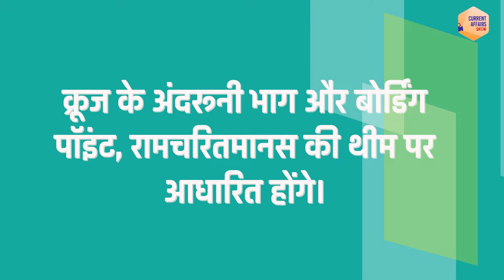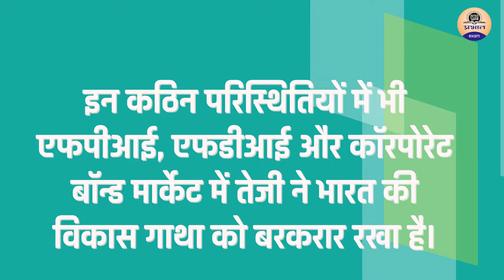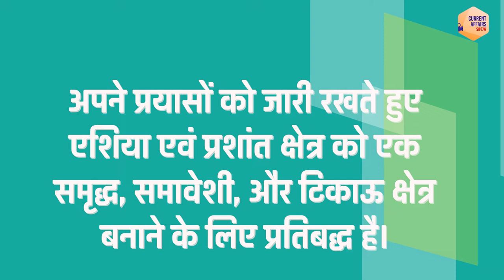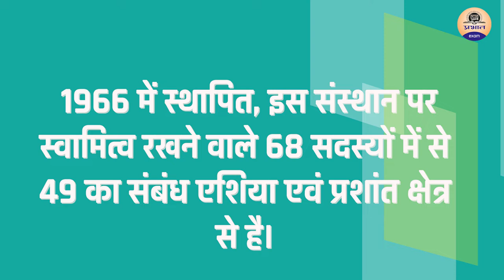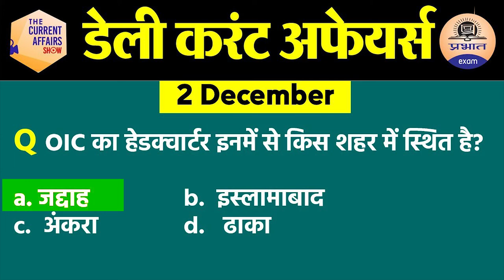3 December 2020 Current Affairs in Hindi | Current Affairs Today |Daily Current Affairs Show | Exam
Welcome to Daily Current Affairs show in hindi for All competitive exams.
Prabhat Exam के करंट अफेयर्स शो में आपका स्वागत हैं। प्रत्येक प्रतियोगी परीक्षा के प्रश्न पत्र में समसामयिकी यानि करेंट अफेयर्स का विशेष महत्त्व होता है । इसी को ध्यान में रखते हुए दैनिक समसामयिकी का विस्तृत कवरेज करने वाली डेली करंट अफेयर्स thecurrentaffairsshow की यह शृंखला शुरू की गयी है । इस नियमित लाइव सेशन में राष्ट्रीय एवं अंतर्राष्ट्रीय समसामयिकी जैसे खेल, अंतर्राष्ट्रीय सम्बन्ध, पर्यावरण, विज्ञान एवं तकनीकी, राजव्यवस्था और नियुक्तियां आदि से जुडी कई जानकारियां शामिल होती है । इस श्रृंखला में हम प्रतियोगी परीक्षा के दृष्टिकोण से दिन के महत्वपूर्ण वर्तमान मामलों को कवर करते हैं। हम विभिन्न समाचार पत्रों और वेब पोर्टलों से महत्वपूर्ण समाचारों को कवर करते हैं। इस करंट अफेयर शो को देखने के बाद आपको किसी भी न्यूज पर जाने की या न्यूजपेपर पढ़ने की आव्यशकता नहीं है।

►*PrabhatExam चैनल पर Notifications & Awareness Videos के माध्यम से हम -

👉 Current Affairs

👉 General Studies/सामान्य ज्ञान

👉 Maths/गणित

👉 Reasoning

👉 English/अंग्रेजी

👉 Science/विज्ञान

👉 Biology/जीव विज्ञान

👉 History/इतिहास

october 2020 prabhat exam current affairs

daily current affairs prabhat exam

PRABHAT EXAM
prabhatexam

PRABHAT EXAM
prabhatexam